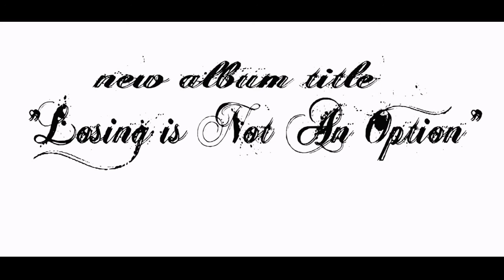Black Rob - No Fear (Official Video) [Directed by J-STAR]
Black Rob's No Fear video (Box and One/Off The Block Entertainment)